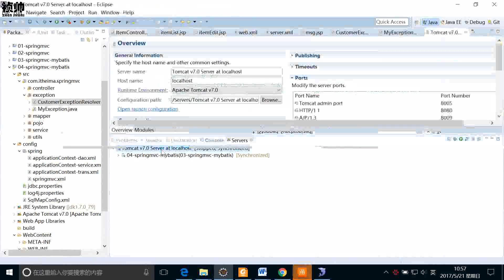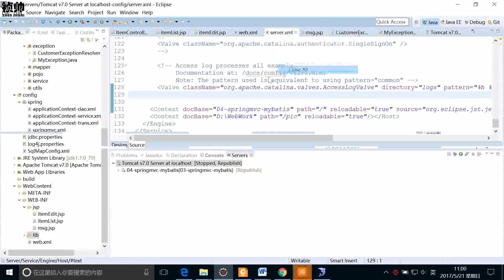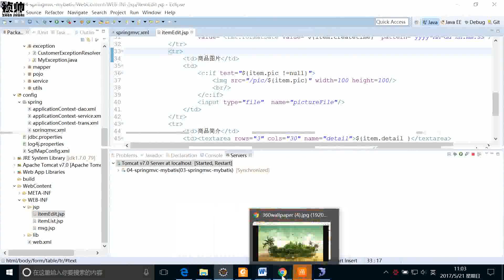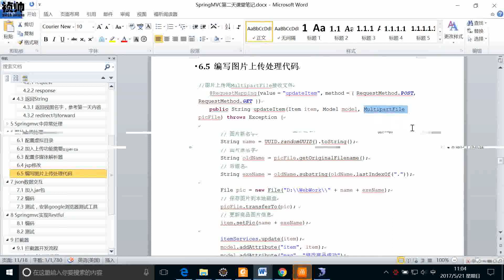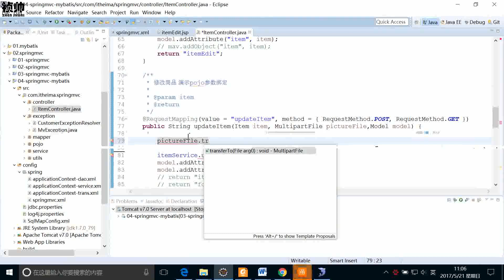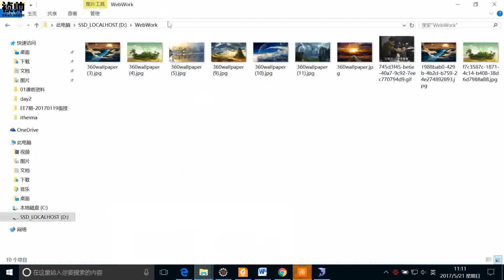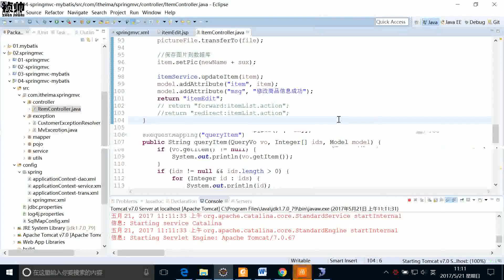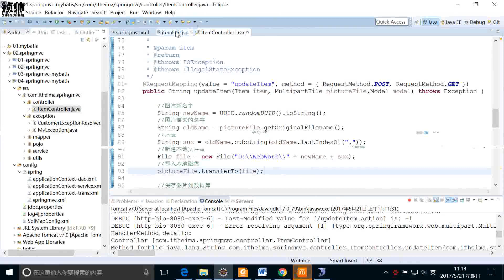10图片上传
第八节：SpringMVC+企业案例+SSM分布式案例，同学们可以去播放列表查看
01-JavaSE知识(学习27天)
课件及源码下载地址：
提取码：9uhe
02-Web前端知识(学习5天)
提取码: mhdj
03-MySql数据库与JDBC(学习3天)
提取码: fh4s
04-JavaWeb知识(学习12天)
提取码: hjtk
05-JavaWeb企业实战项目(学习6天)
提取码: rkqa
06-Hibernate框架(学习4天)
提取码: 5msk
07-Struts2框架(学习4天）
提取码: 6d33
08-Spring框架(学习4天)
提取码: cex8
09-SSH企业案例_CRM-客户管理系统(6天)
提取码：ouzb
10-Oracle数据库(学习4天)
提取码：zg2t
11-Maven(学习2天)
提取码：7ua9
12-SSH企业案例2_ERP_项目整合(学习15天)
提取码：p2gs
13-Mybatis(学习2天)
提取码：0wxg
14-SpringMVC(学习2天)
提取码：t5r3
15-SSM企业案例-客户管理系统(学习1天)
提取码：hoec
16-SSM分布式案例-互联网商城(学习14天)
提取码：19nq
17品优购电商系统开发